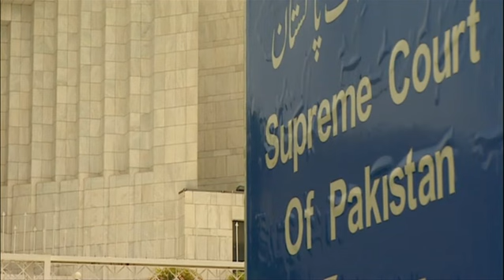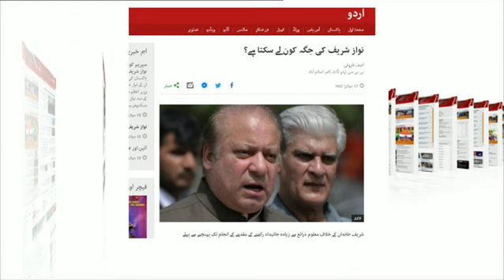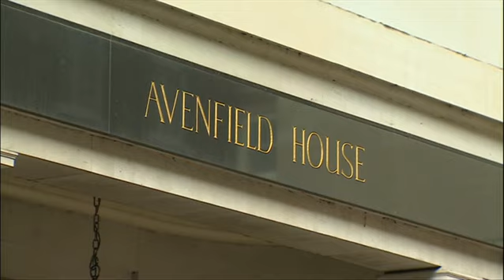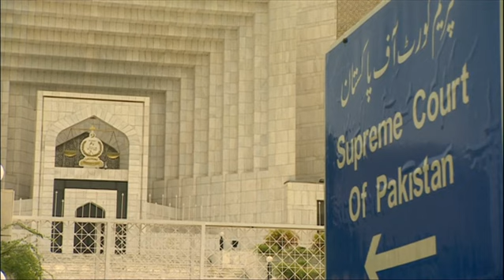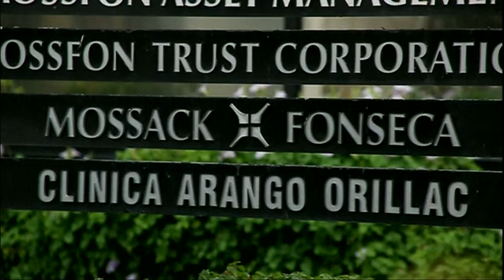BBC Urdu's TV Sairbeen 28th July Friday